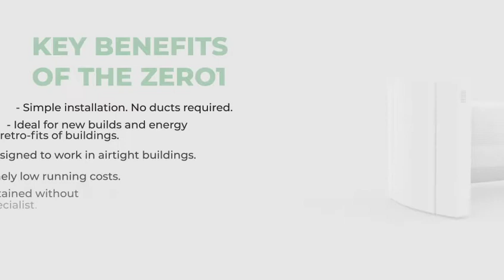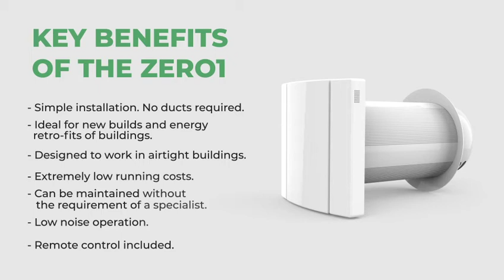Ecovolt Zero1 Ductless MVHR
Ecovolt's Zero1 is a ductless mechancial ventilation heat recovery fan. It uses a ceramic heat retention core with bi-directional fan technology. The product is suited for new build, renovations, extensions of high performance buildings to comply with the building regulations for ventilation. This de-centralised system will reduce installation time spent on site compared to a fully ducted centralised fan system.